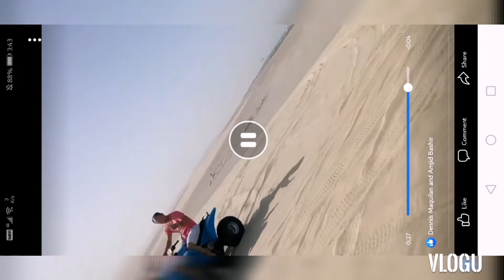Half-moon dammam KSA